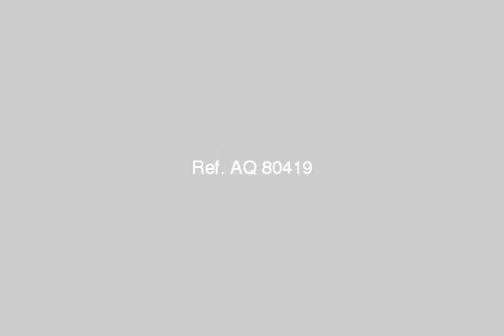Apartment For Sale In Imbaba Cairo - mlseg.com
Apartment For Sale In Imbaba Cairo شقتين بشارع الطيار فكرى بجوار اخوان البطة - امبابة بالدور الأول فوق الأرضى والدورالثالث - حجرتين وريسبشن قطعتين وحمام ومطبخ .. سعر الشقة 200 الف جنية - شقتين بشارع الطيار فكرى بجوار اخوان البطة بامبابة - Egypt Real Estate | Greater Cairo | Imbaba | Apartment For Sale